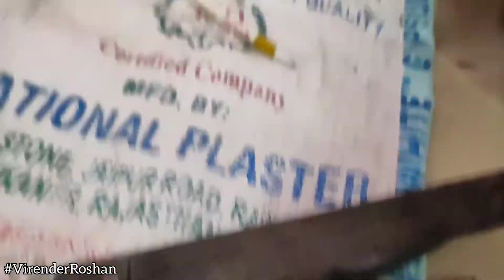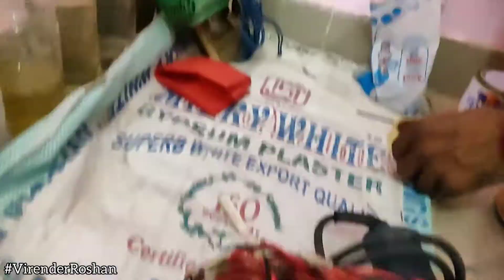Carpenter's Tools Names in Hindi, Badhai Ke Auzaaro Ke Naam Hindi Me